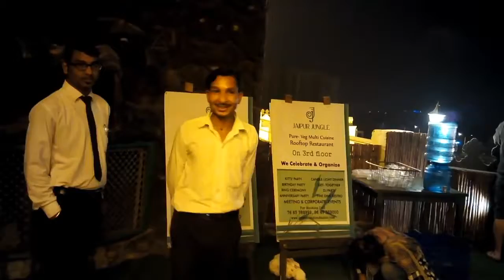Jaipur jungle Udaipur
A beautifully theme with soundtrack ultra mix,, mind it on sweet memories.